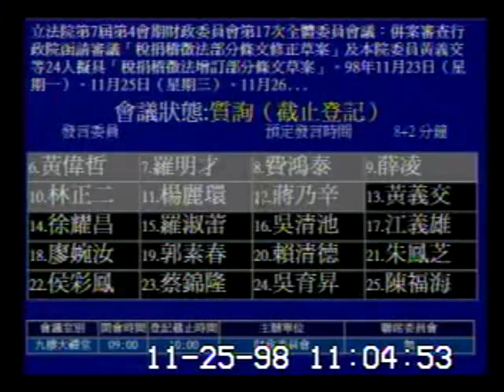2009-11-25 黃義交 發言片段, 第7屆第4會期財政委員會第17次全體委員會議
會議簡介: 立法院第7屆第4會期財政委員會第17次全體委員會議：併案審查行政院函請審議「稅捐稽徵法部分條文修正草

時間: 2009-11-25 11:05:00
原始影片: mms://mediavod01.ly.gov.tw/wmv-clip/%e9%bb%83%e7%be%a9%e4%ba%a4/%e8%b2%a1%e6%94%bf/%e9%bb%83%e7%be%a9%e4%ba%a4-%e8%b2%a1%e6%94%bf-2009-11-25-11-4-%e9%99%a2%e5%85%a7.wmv